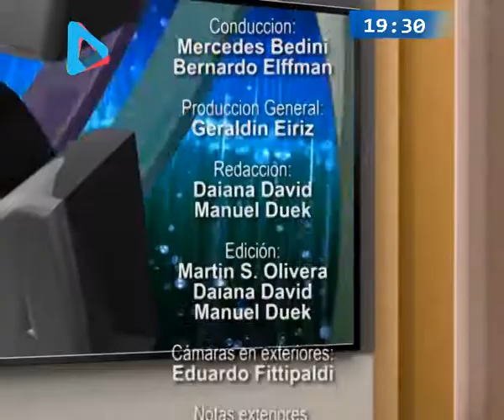PUNTO PANORAMICO 30 octubre 2017